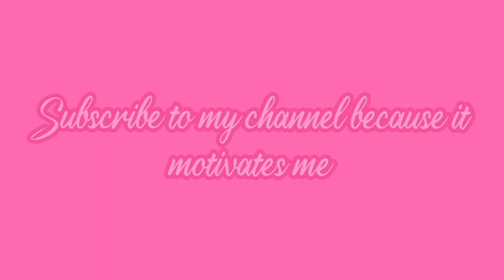Pakoray in 2 ways (vegetable and bangan pakoray) special Ramzan recipe by Chef's Vision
mix vegetable pakoray

bangan aur pyaaz ke pakoray

If you want to request another video then comment must

  | Chicken Recipe | Chicken Roast | Chicken Fry | Healthy |

CHEF'SVISION